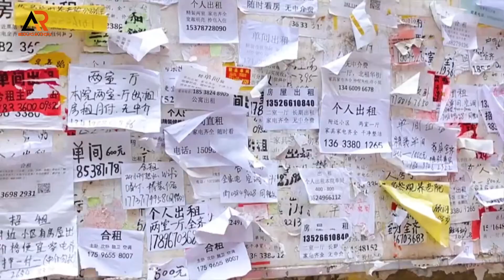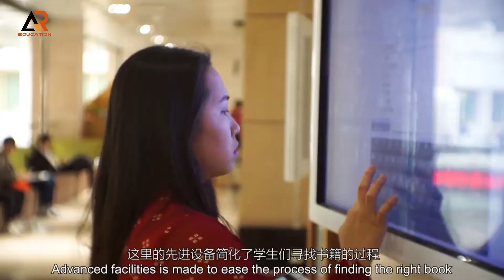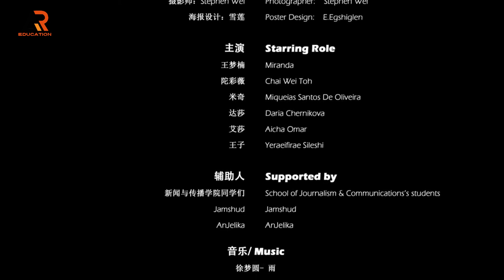ZHENGZHOU UNIVERSITY II Zhengzhou Henan China II AR EDUCATION DHAKA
ZZU is one of the most prestigious universities in China (where there are more than 4000 universities), and the top 1 in Henan province (over 100 million inhabitants). ZZU enrolls over 56,000 full-time undergraduates and 15,000 full-time postgraduates all over China, as well as more than 1,600 international students in 60 overseas countries and regions.

ZZU has 4 majors ranked among the best in China: Engineering, Chemistry, Material science and Medicine, and these majors are also among the 1% best majors over the world as ranked by the international magazine Science.